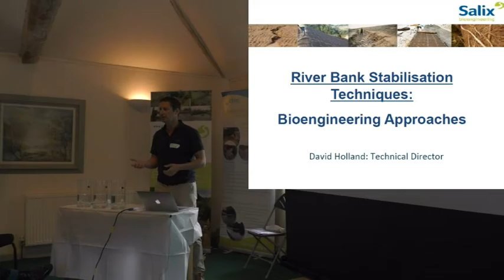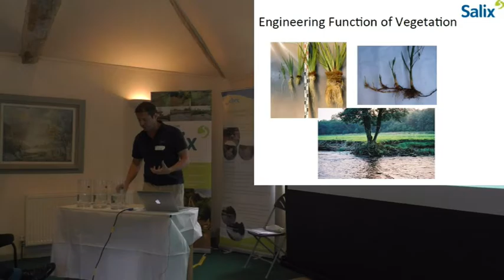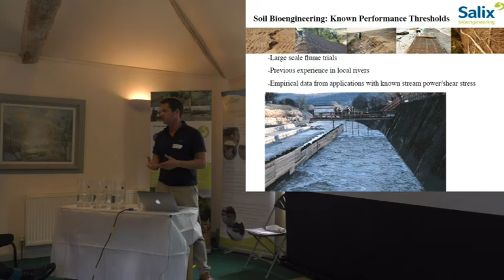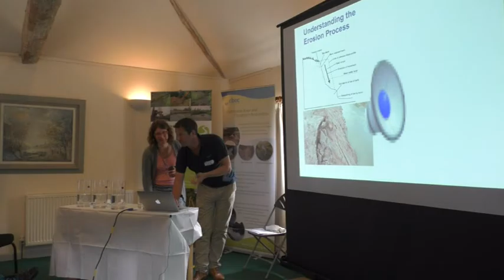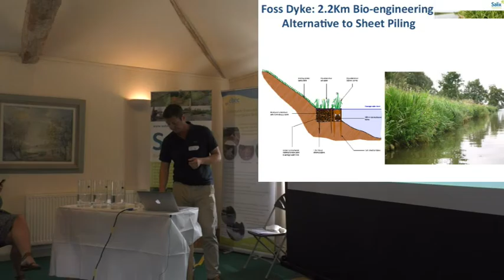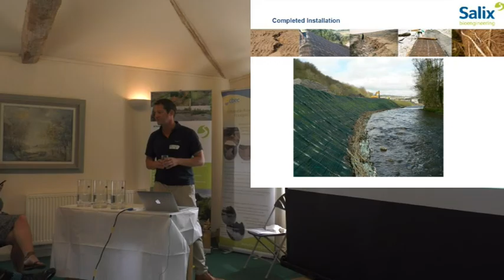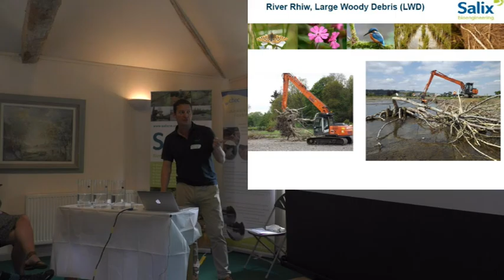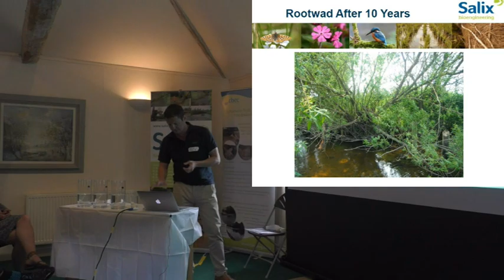River Bank Stabilisation Techniques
David Holland, Technical Director for Salix, talks about our innovative and well tested soft bioengineering approaches to erosion and bank stabilisation.